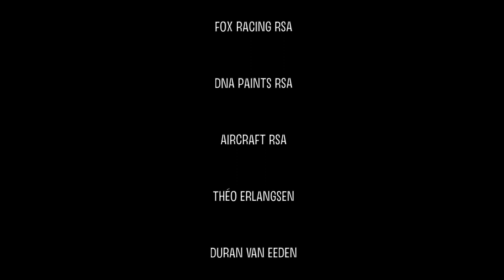Theo Erlangsen, DarkFest, Monster Helmet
Watch the paint process behind Theo's 2020 Darkfest monsterenergy foxracing helmet design.